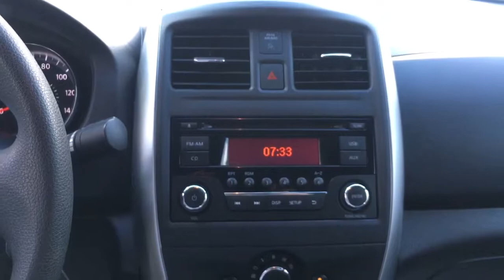2018 Nissan Versa_Sedan Langhorne, Bensalem, Philadelphia, Southampton, Huntingdon Valley, PA 74806B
Super Black Used 2018 Nissan Versa_Sedan available in Feasterville, Pennsylvania at Colonial Nissan. Servicing the Langhorne, Bensalem, Philadelphia, Southampton, Huntingdon Valley, PA area.

Colonial Nissan
117 Bustleton Pike